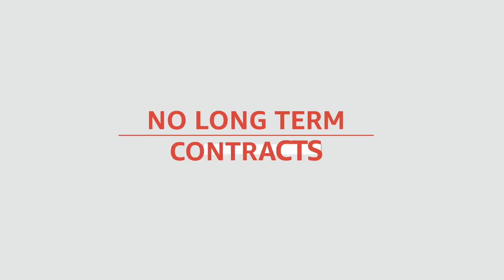Amazon Chime Pay-As-You-Go Pricing Explained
Learn about Amazon Chime pay-as-you-go pricing with no upfront fees, commitments, or long-term contracts.

or sign up for a free 30-day trial